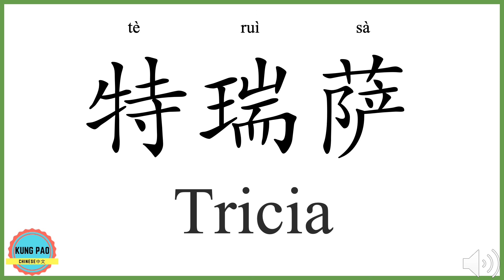How to say my name Tricia in Chinese?